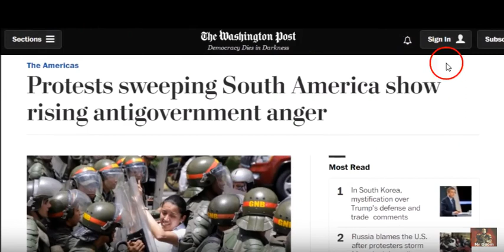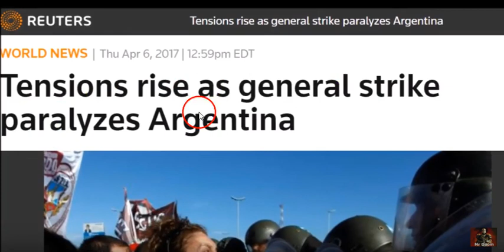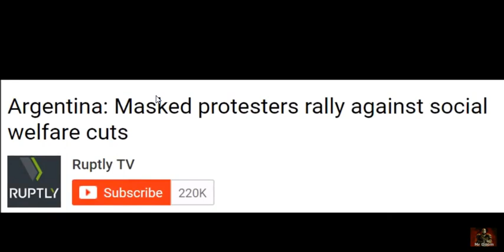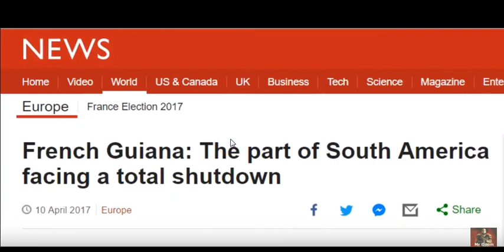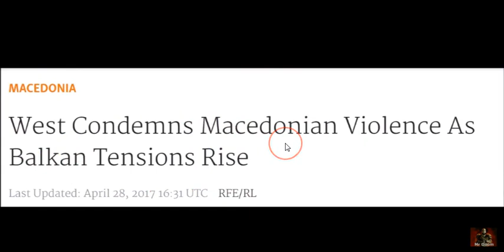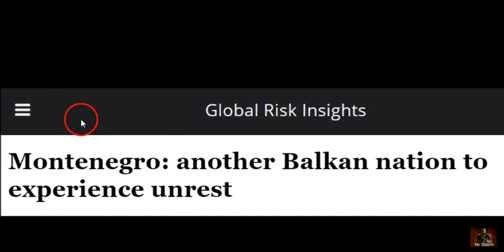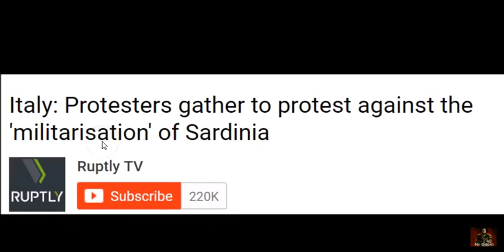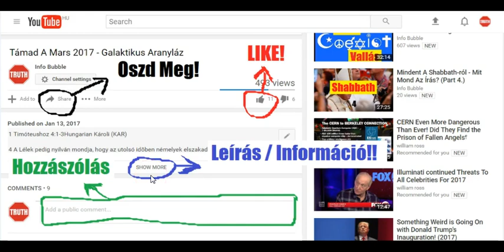Új Világrend Hírek Röviden 20170501 - A Társadalom Összeomlása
INFO BUBBLE on FACEBOOK:
SHALOM ÉS HALLELUYAH!

1 Királyok 8:39-45Hungarian Károli (KAR)
39 Te hallgasd meg a mennyekbõl, a te lakhelyedbõl és légy kegyelmes, és cselekedd azt, hogy kinek-kinek fizess az õ útai szerint, a mint megismerted az õ szívét, mert egyedül csak te ismered minden embernek szívét.
40 Hogy féljenek téged mind éltig, míg e földnek színén lakoznak, a melyet adtál a mi atyáinknak.
41 Sõt még az idegen is, a ki nem a te néped, az Izráel közül való, ha eljövénd messze földrõl a te nevedért;
42 (Mert meghallják a te nagyságos nevedet és a te hatalmas kezedet és kinyújtott karodat), és eljövén imádkozánd e házban:
43 Te hallgasd meg a mennyekbõl, a te lakhelyedbõl, és add meg az idegennek mindazt, a miért könyörög néked, hogy mind az egész földön való népek megismerjék a te nevedet, és féljenek úgy téged, miképen a te néped az Izráel; és ismerjék meg, hogy a te nevedrõl neveztetik ez a ház, a melyet én építettem.
44 Ha a te néped hadba megy ki az õ ellensége ellen, az úton, a melyen te küldöd el, és imádkozándik az Úrhoz, [fordulván] az úton e város felé, a melyet te magadnak választottál és e ház felé, a melyet építettem a te nevednek:
45 Hallgasd meg a mennyekbõl az õ imádságokat és könyörgésöket, és szerezz nékik igazságot.

105  Magasztaljátok az Urat, hívjátok segítségül az õ nevét, hirdessétek a népek között az õ cselekedeteit!
2 Énekeljetek néki, zengedezzetek néki, beszéljétek el minden õ csodatételét.
3 Dicsekedjetek az õ szent nevével; örvendezzen azoknak a szívök, a kik keresik az Urat.

5 És most mit tegyek itt? szól az Úr, hiszen népem elvitetett ok nélkül, és a rajta uralkodók ujjonganak, szól az Úr, és nevem szüntelen mindennap gúnyoltatik.
6 Ezért hadd ismerje meg népem az én nevemet, ezért ama napon! Hogy én vagyok, a ki mondom: Ímé, itt vagyok!

24 Fenyíts meg engem, Uram, de mértékkel, nem haragodban, hogy szét ne morzsolj engem!
25 Öntsd ki haragodat ama nemzetekre, a melyek nem ismernek téged, és ama nemzetségekre, a melyek nem hívják segítségül a te nevedet; mert megették Jákóbot, bizony megették õt, és elemésztették õt, és lakóhelyét elpusztították!